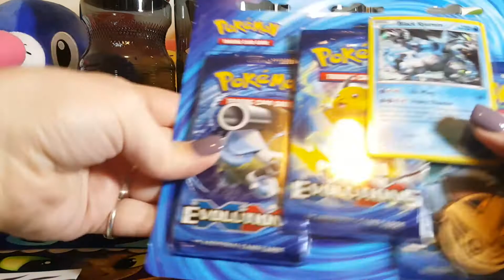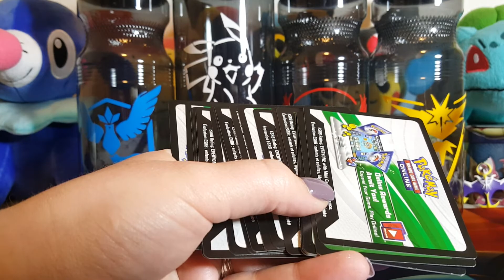Pokemon Giveaway UPDATE! (CLOSED)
It is now open to anyone in the world. The first place prize is still only for subscribers that live in the USA but there will be 4 other winners. The first place prize is a water bottle and a pokemon Blister pack. the rest of the winners will receive 5 TCGO codes.